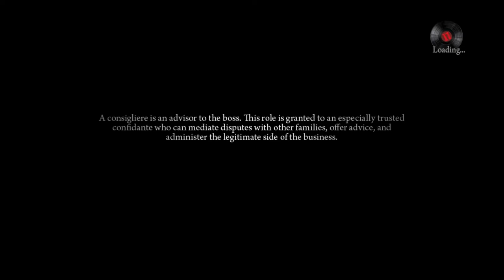Kingpins & Capos: The Lucchese Family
Chronicling The Lucchese Family